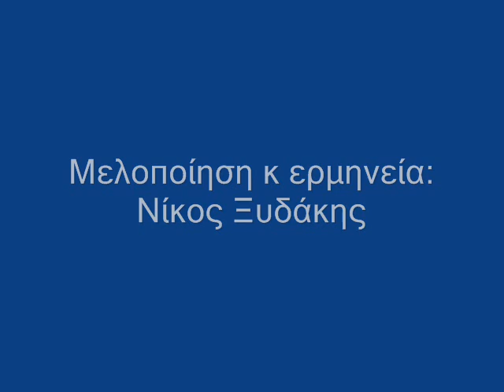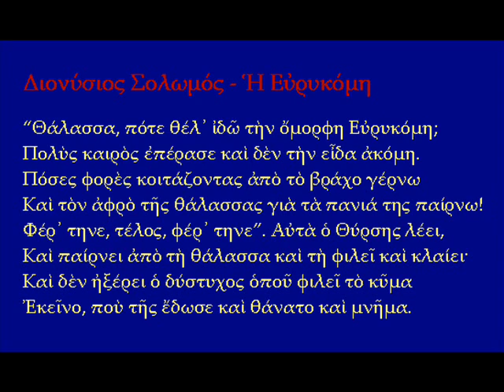Dionisios Solomos: Evrikomi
A poem by Dionisios Solomos, music by Nikos Ksidakis.